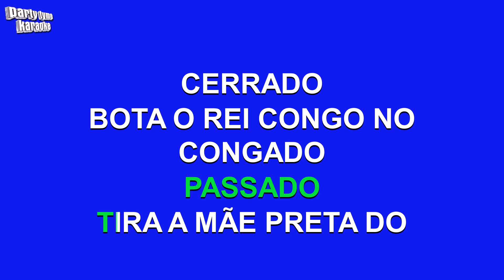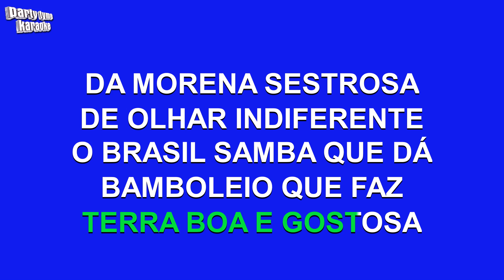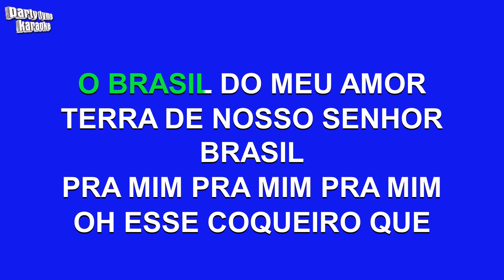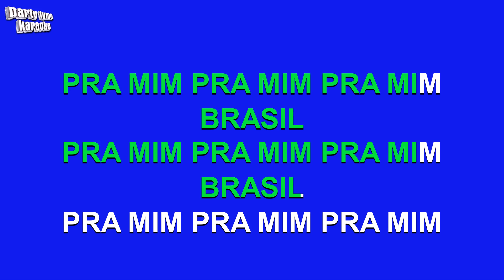Gal Costa - Aquarela Do Brasil (Versão Karaokê)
Versão karaokê de 'Aquarela Do Brasil'
popularmente cantada por Gal Costa,